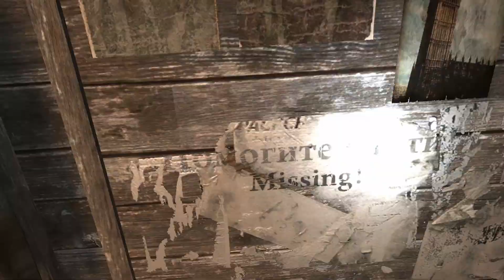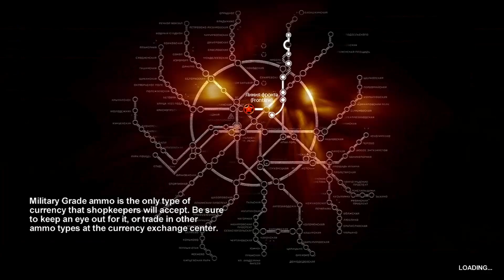Metro 2033 Story Gameplay Part 4 -Conflicts up ahead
Here is Metro 2033 gameplay on Normal difficulty, This game brings back memories of the good old day, Hope you enjoy ^^. It took me 2 hours to beat the War mission so I shortened the video, I hope you still enjoy ^^.